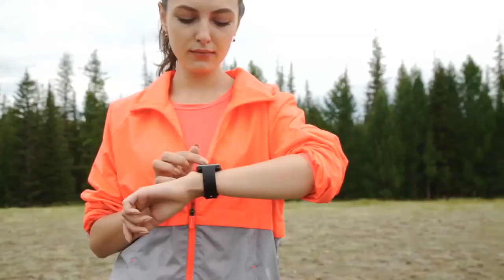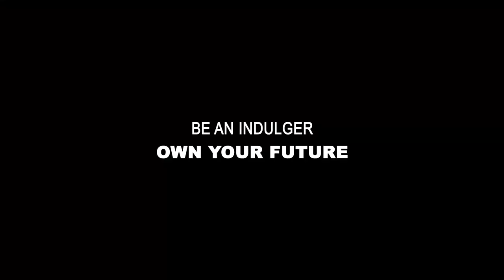How to attract others and make your first impression good | The Indulgers' Guide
how to attract others
how attracted should i be to my boyfriend
how attracted should i be to my girlfriend
how can i attract a girl without
how can i attract a girl without talking to her
how can we attract others
how can you tell if she is attracted to you
how can you tell if she is taking interest in you
how can you tell if someone is attracted to you
how do you know if you're allure to someone
how do you know when someone is attracted to you
how to captivate and take interest in girl
how to fascinate a girl without
how to attract a girl who doesn't like you
how to attract a guy
how to attract someone who ignores you
how to attract ex
how to attract your ex back
how to attract ex bf after breakup
tips for how to attract ex boyfriend back
how to attract ex girlfriend again tips
how to attract exactly what you want
how to attract beautiful girls
how to attract love
how to attract others attention
how to fascinate others to you
how to attract others towards you
tips for how to attract others girlfriend
how to captivate others by talking
how to attract others by speech
how to attract others to you
how to capture qualified applicants
how to attract quality candidates
how to attract quality friends
how to know if a woman is attracted to you sexually
how to know if women is taking interest in you
how will you attract new clients to our company
the ability to attract others
the law of attraction how to attract money
this is how to attract girls
tips to attract girls
tips to attract others
ways to allure others
what attract us to others
what makes us attractive to others
what is law of attraction and how to use it
what is law of attraction how to apply it

how others can take interest
how to take interest
how to approach someone
how to approach again ex

how to avoid bad first impression.
a first impression can be formed in as little as one-tenth of a second
how long does it take to make a first impression
how long does it take to reverse a bad first impression
how long should a first impression be
how to give a good first impression
how to make a good first impression
how to make a good first impression at an interview
how to make a good first impression at work
how to make a good first impression essay
how to make a good first impression on a date
how to make a good first impression with new friends
top 10 ways to make a good first impression
top 3 first impressions
top 5 first impression
top ten first impression
top tips for first impression
what is a good first impression
you never get a second chance to make a first impression
attract others
how to attract others with our behaviour
how to attract others girlfriend
tips for date
tips for first date
how to impress her at first date